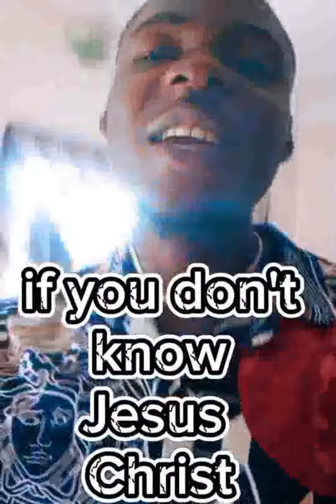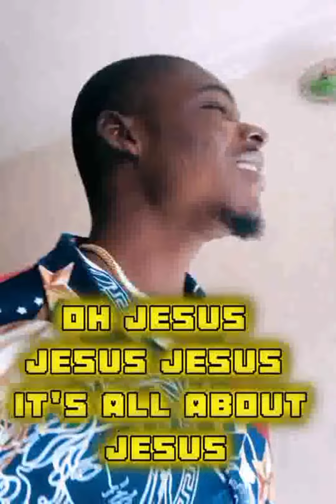Believe God (SNOPBOY) GO Stream it